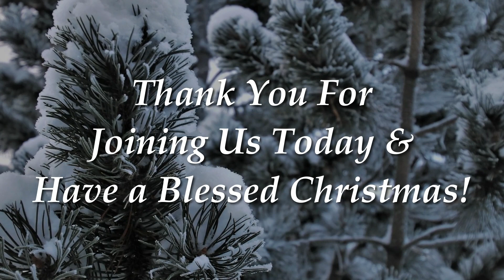The Christmas Story - Part 1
Sunday Morning Service, December 24, 2023

Text: Luke 2:1-7                                                                                                                                                                                                                         Series: Christmas 2023 Messages